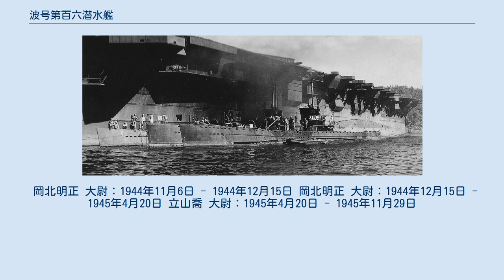波号第百六潜水艦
波号第百六潜水艦（はごうだいひゃくろくせんすいかん、旧字体：波號第百六潛水艦）は、日本海軍の潜水艦。
波百一型潜水艦の6番艦。
太平洋戦争を生き延び、戦後海没処分された。
 マル戦計画の輸送潜水艦小型、第4601号艦型の6番艦、仮称艦名第4606号艦として計画。
1944年7月1日、三菱重工業神戸造船所で建造番号750番船として仮称艦名第4604号艦と同時に起工。
8月25日、波号第百六潜水艦と命名されて波百一型潜水艦の6番艦に定められ、本籍を呉鎮守府と仮定。
10月21日、艤装員事務所を三菱神戸造船所内に設置し事務を開始。
30日、進水。
 12月15日竣工し、艤装員事務所を撤去。
本籍を呉鎮守府に定められ、第六艦隊第十一潜水戦隊に編入。
同日、伊予灘へ向け神戸発。
17日から伊予灘で訓練に従事。
30日、海上護衛総司令部作戦指揮下に編入され、軍隊区分海上護衛総司令部部隊に配置。
 1945年3月5日、軍隊区分第一機動基地航空部隊指揮下に編入。
9日、第二次丹作戦支援のため鹿児島を出撃し、南大東島へ向かう。
南大東島へ向け航行中の10日、呉潜水戦隊第三十三潜水隊に編入。
11日南大東島に到着し、南大東島沖で不時着機搭乗員の収容任務に従事。
12日、アメリカ軍機の爆撃を受けるが被害なし。
14日、鹿児島に帰投。
16日、呉へ回航。
17日、第一機動基地航空部隊指揮を解かれる。
21日、呉着。
呉に到着後は電波探知機の設置など戦備作業を実施。
 4月1日、広島湾で測探儀試験を実施。
19日、呉海軍工廠第二船渠に入渠し、潜舵の面積拡大やバラスト積載など訓令諸工事を実施。
以後、第三十三潜水隊で訓練に従事。
 終戦時は呉に所在。
11月30日、海軍省の廃止に伴い除籍。
 1946年4月1日、五島列島キナイ島沖でアメリカ海軍により海没処分された。
 岡北明正 大尉：1944年11月6日 - 1944年12月15日 岡北明正 大尉：1944年12月15日 - 1945年4月20日 立山喬 大尉：1945年4月20日 - 1945年11月29日